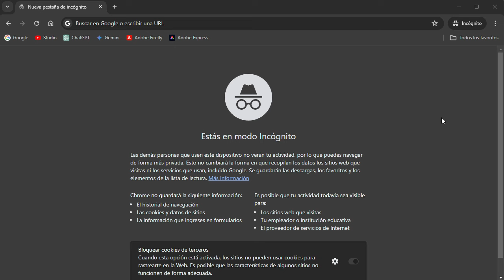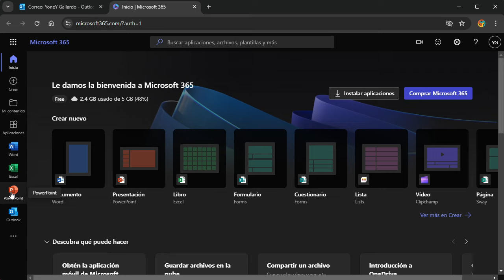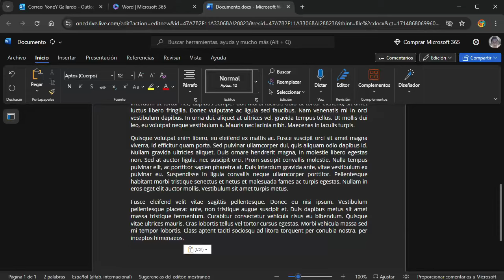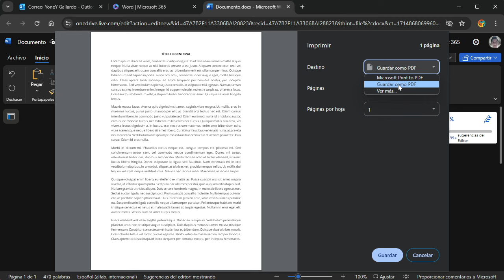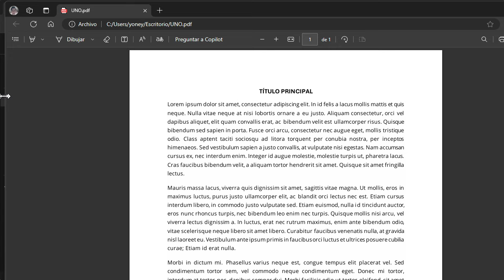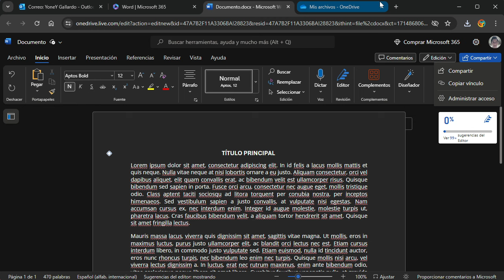Cómo acceder a la OFIMÁTICA de la Microsoft de forma gratuita y fácil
En este video veremos cómo acceder a Microsoft 365 para usar la ofimática.